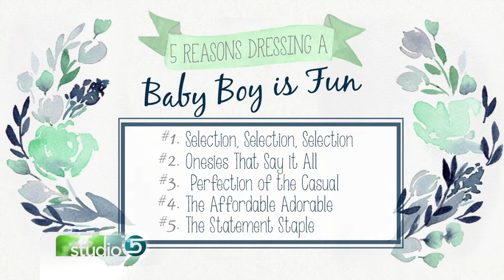5 Reasons Dressing a Baby Boy Really is Fun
ORIGINALLY AIRED FEBRUARY 2017 It's been said that there aren't as many cute clothes options for baby boys. Emily McCormick shares how dressing a boy can be cute and fun!